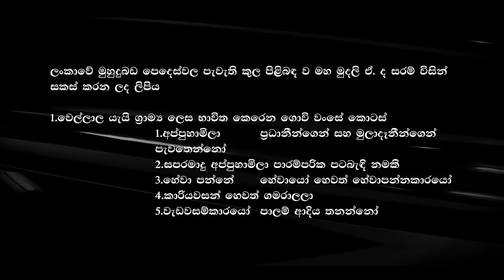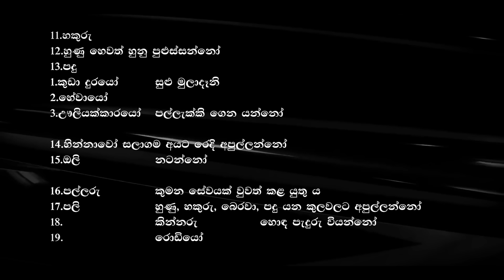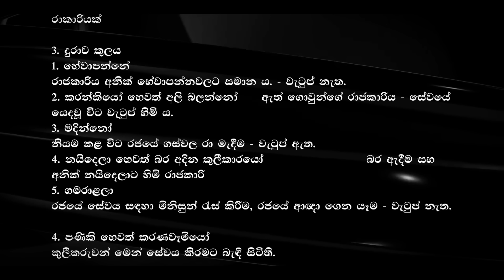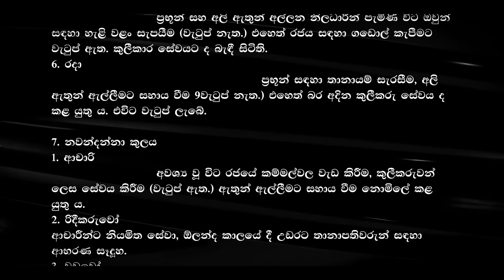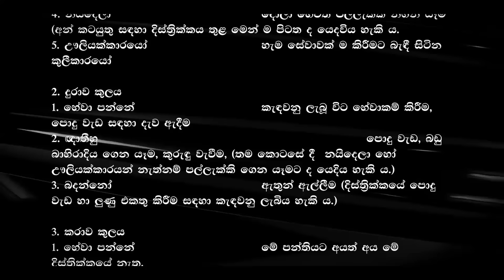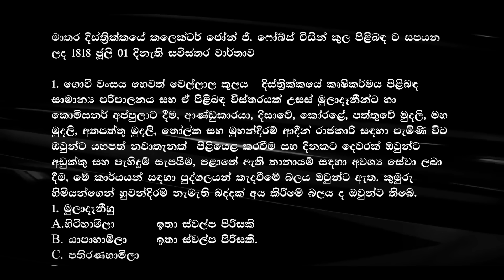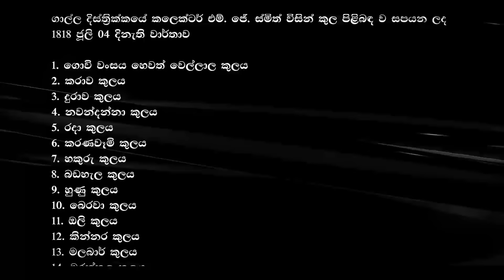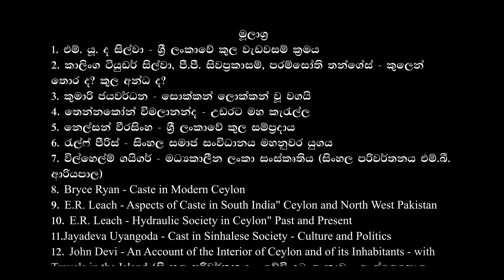114. ලංකාවේ මුහුදුබඩ කුල සහ රාජකාරි ක්‍රමය I ගාල්ල මාතර තංගල්ල කළුතර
1815 දී මහනුවර රාජධානිය අත්පත් කර ගැනීමෙන් අනතුරු ව මුළු ලංකාව පුරා ම අණසක පැතිරවූ ඉංග්‍රීසීහු සිය පාලනය ක්‍රියාත්මක කිරීම සඳහා එතෙක් මෙහි පැවැති රාජකාරි ක්‍රමය ම භාවිතයට ගත්හ. ඒ සඳහා ඔවුන් මුලින් ම කළේ රට පුරා ඒ වන විට තිබුණු කුල ක්‍රමය පිළිබඳ ව අධ්‍යයනය කිරීමයි. ඔවුන් ඒ වන විට පත් කර සිටි ඔවුන්ගේ කලෙක්ටර්වරුන් (ඒජන්ත) ලවා දිස්ත්‍රික්ක මට්ටමින් කුල ක්‍රමය පිළිබඳ ව වාර්තා කැඳවන ලදී. එක් එක් දිස්ත්‍රික්කයේ කුල ලැයිස්තුවක් සහ ඒ ඒ කුලයට නියමිත රාජකාරි, ඒ වෙනුවෙන් කරන ලද ගෙවීම් ආදී විස්තර ඒ වාර්තාවලට ඇතුළත් විය. 1818 වර්ෂයේ සකස් වූ ඒ වාර්තාවලට අනුව, ලංකාවේ මුහුදුබඩ ගාල්ල, මාතර, කළුතර සහ තංගල්ලේ ක්‍රියාත්මක වූ කුල ක්‍රමය පිළිබඳ ව විස්තරයක් මේ වීඩියෝවට ඇතුළත් වෙයි. @kaarigechannel1